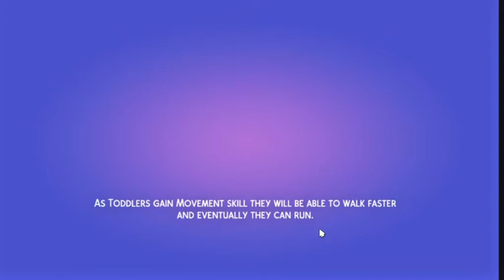Let's DicoverUniversity Part5 Romance Festival Fail ;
Today I would like to introduce you to Addison Vaughn. She is a young lady that was born on the upper side of life that is striving to find herself.  She was born to a very fortunate family and as the only child was spoiled beyond believe.  However as she as grown older her parents are relentless in pushing her in the "right" direction.  Addison then makes an unbelievable decision that is sure to change her life!  Will she turn out to be the person she wants to be or fall flat and crawl back home to become what is expected of her?  Let's Discover University!